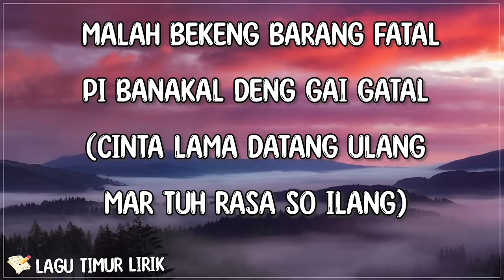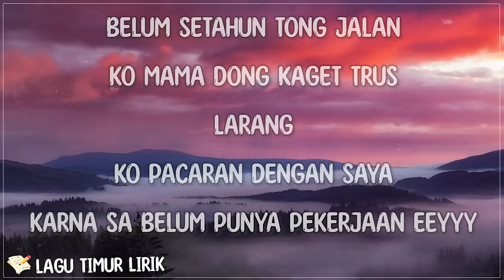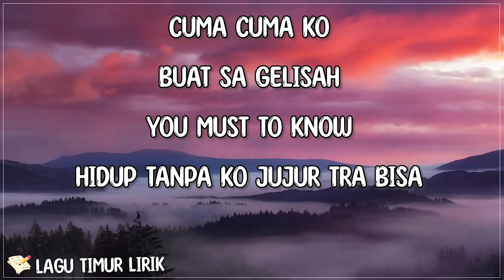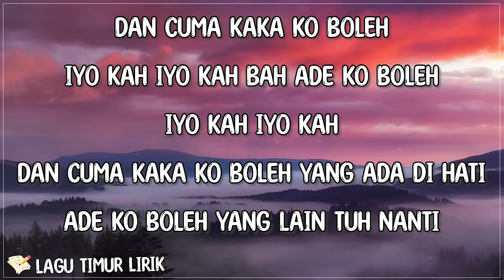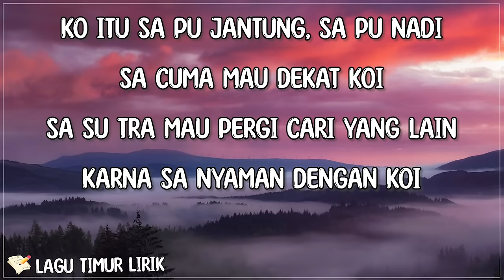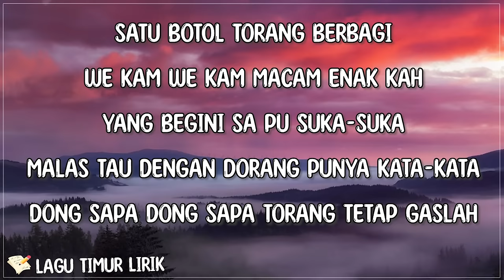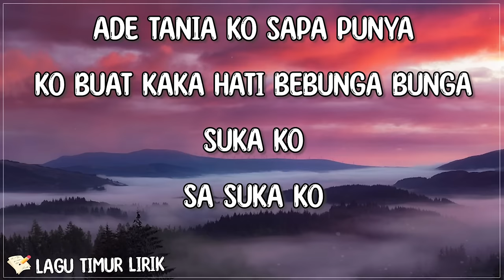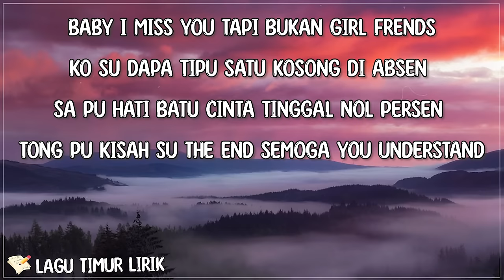Gai Gatal - Chalan Alvaro x Han'q x Vndrmx (Lirik) Lagu Timur Terbaru 2024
[🎶Lirik "Gai Gatal" Chalan Alvaro x Han'q x Vndrmx]

Nya Usah Mo batanya-tanya
nga bukan sapa-sapa
cuma orang asing yang singgah
pas cuaca manja

pigi nya ba bilang
kage so ba ilang
skarang datang
mo minta baku bale ulang

Sorry Ta so nyanda di sana
hati so bukang for ngana
sapa suruh dulu kita
buju-buju stel maraju

malah bekeng barang fatal
Pi banakal Deng Gai Gatal

(Cinta Lama datang ulang
mar tuh rasa so ilang)

 sudah Jo stop, tambah - tambah urusan
trima Jo kenyataan s'karang Torang
cuma batamang

nyanda usah ungkit-ungkit
angka - angka sampe langit
cinta so kubur mati
sulit mo Kase bangkit ..

buju-buju stel maraju

nga bukan sapa-sapa
pas cuaca manja

buju-buju stel maraju

Dulu ngana yang pigi ba ilang
s'karang datang mo ba bale ulang
layang-layang terbang tinggi melayang
pulang tinggal tulang

mo babale ulang,
tuh rasa so ilang,
yang dulu ba ilang,
pulang tinggal tulang ...

buju-buju stel maraju

Lagu Timur Lirik
to get  new video updates.

Chalan Alvaro x Han'q x Vndrmx Gai Gatal lirik , Gai Gatal Chalan Alvaro x Han'q x Vndrmx lirik , Lirik lagu Gai Gatal , lirik Gai Gatal ,